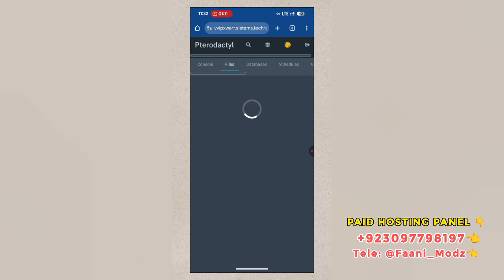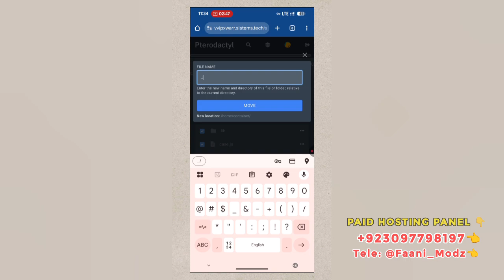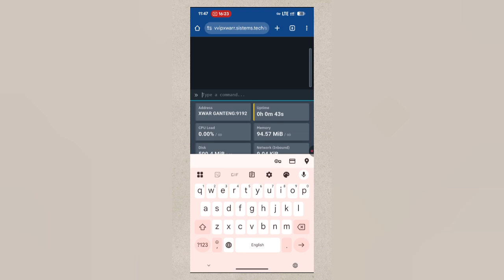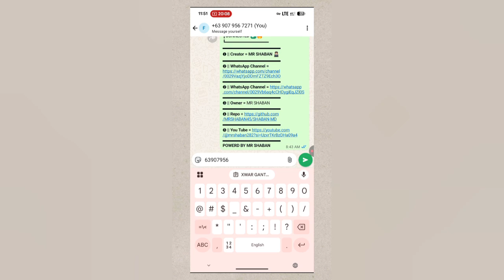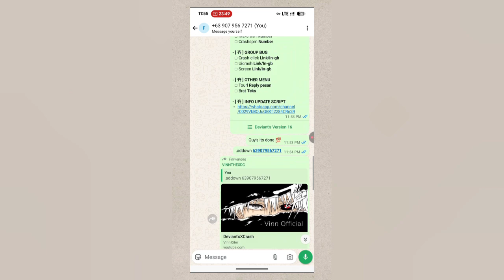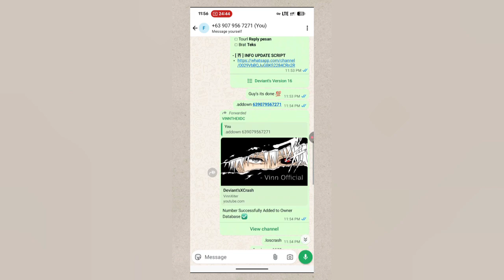Create powerfull ⚠️ WhatsApp BUG BOT using Panel & Termux 💣| Latest Update Whatsapp Sc Bug Bot 2025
Welcome to BUG BOT YT – WhatsApp Bug Bot 2025 Special! 🚀

In this video, you’ll learn step-by-step how to create a WhatsApp Bug Bot using Termux & a custom control panel. Even if you’re a beginner, this tutorial will guide you from installing Termux packages to running your bot with a web-based panel.

FILE Download Link available in 🔗 Comment Box ☑️

🔥 What You’ll Learn in This Video:
✅ How WhatsApp bug bots work (educational use only)
✅ Installing Termux & required packages
✅ Setting up the bug bot script
✅ Creating & connecting a control panel
✅ Sending test bugs/messages
✅ Safety, legality & ethical tips